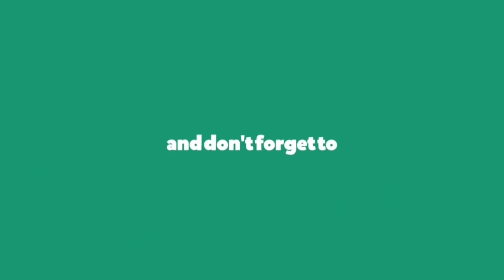Sunset With You – Roa [NCS Vibes]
NCS Vibes

❤️ We upload a new song EVERY day ——— ♥ You're free to use this song and monetize your videos. —— ———

❤️ Optional support (Thanks): Please include the following in your video description (Copy & Paste): ——— ⚠️ Important: - This is not an official YouTube channel. - We don't hold the rights for this track and can't provide you a commercial license. ✅ About using the music: - You can use it ONLY for YouTube videos. - You may use music files from this library in videos that you monetize on YouTube. - You will not make available, distribute or perform the music files from YouTube Audio Library separately from videos and other content into which you have incorporated these music files (e.g., standalone distribution of these files is not permitted).

⚠️ You’re free to use this song in any of your YouTube videos, but you MUST include the following in your video description (Copy & Paste): Sunset With You by Roa Creative Commons — Attribution 3.0 Unported — CC BY 3.0 Free Download / Stream Music promoted by Audio Library 🎵 Track Info: Title: Sunset With You by Roa Genre and Mood: Dance & Electronic + Bright